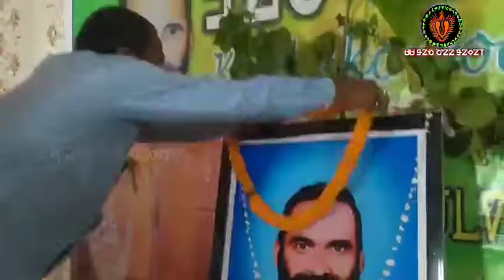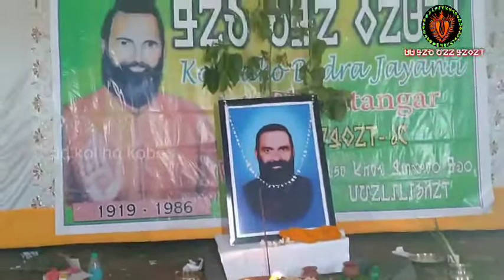Jolen Barda, Trinath Sidu & Meghnath Hembrom Speach Fatatangor re...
Jolene Barda, Trinath Sudu & Meghnath Hembrom Speach Fatatangor re...

DD KOL HO NEWS
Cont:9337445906